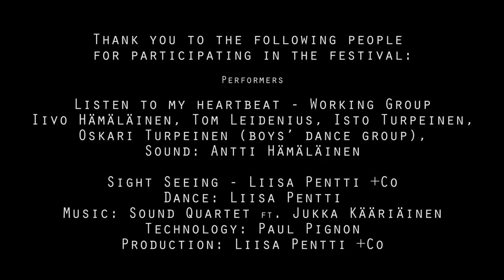X Dance Excerpts 2017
X Dance Festival 2017, Kaapelitehdas, Helsinki - Excerpts
Thank you to the following people for participating in the festival
Panel Discussion;: Sanni Purhonen, Sanna Kuusisto, Sari Salovaara, Gunilla Sjövall
Poetry Jam: Sanni Purhonen & Sally Davison
Body is Voice Workshop: Heini Nukari

Dance Videos: Planeetan Iho - Planet Skin (Cinzia Schincariol, ID/AU)
Kävely-Stroll, Sängyssä Zuleika-In Bed with Zuleika, Manifesto Hauras - Manifesto Fragile ( Estela Lapponi, BR), In Touch with Yourself (Nadja Pärssinen, FI)

Performers
Layers - Pia Lindy & Heini Nukari
Dance of the universe - Dancehearts/Annantalo & Class Beat/Resonaari
Shadowlands Kaaos Company: Lau Lukkarila, Gunilla Sjövall.
Know Body: Georgie Goater, Jonna Lehto, Riku Silander, Siiri Tiilikka
Listen to my heartbeat -  Working Group Ivo Hämäläinen, Tom Leidenius Isto Turpeinen, Oskari Turpeinen (boys’ dance group)
Sound: Antti Hämäläinen
Sight Seeing - Liisa Pentti +Co
Dance: Liisa Pentti
Production: Liisa Pentti +Co
Video and Editing: Leandro Lefa
Supported by City of Helsinki Cultural Office // Kulttuuriyhdistys Suomen EUCREA ry
Produced by Kaaos Company 2017